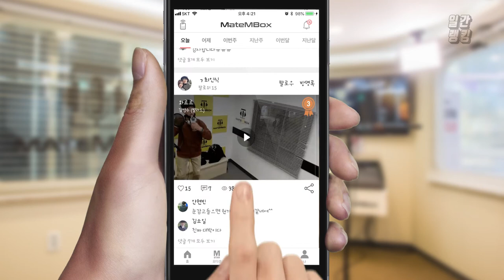메이트엠박스 일간 랭킹 TOP4 2020년 04월 03일 [Daily Ranking]